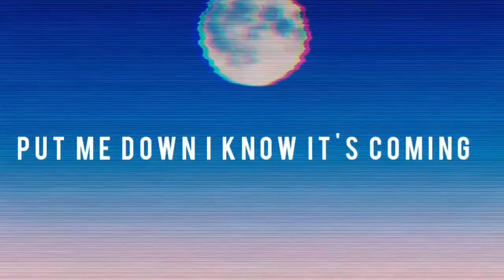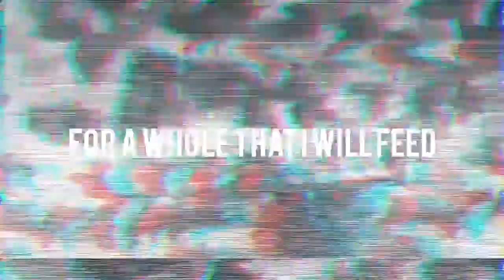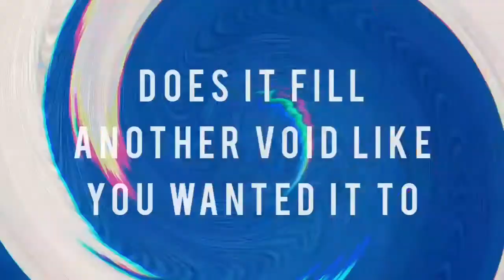Fall In Place - Seven Crow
i wrote this song